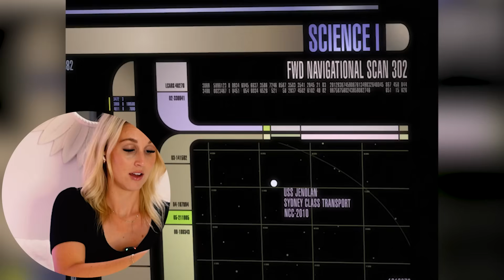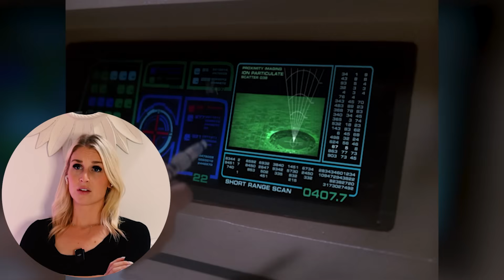STAR TREK: THE NEXT GENERATION | S6 KEY EPISODES PART 1 | FIRST TIME WATCHING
Enjoy my reaction as I watch key episodes of Star Trek: The Next Generation Season 6. This is Part 1 of 2.

Episodes in this reaction:
S6 Episode 04 - Relics
S6 Episode 10 - Chain of Command Part 1
S6 Episode 11 - Chain of Command Part 2

00:00 - Intro
01:25 - Relics
19:02 - Chain of Command - Pt1
34:48 - Chain of Command Pt2